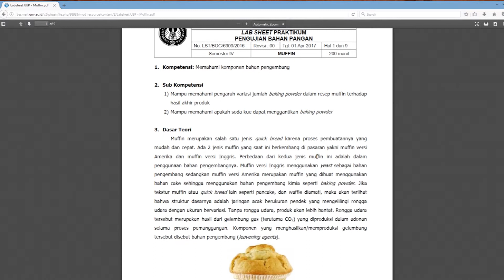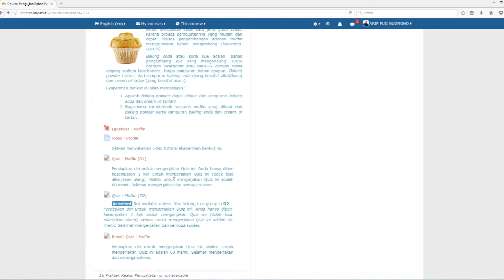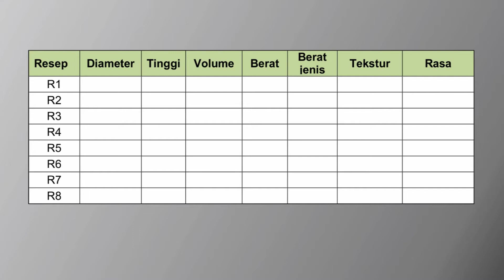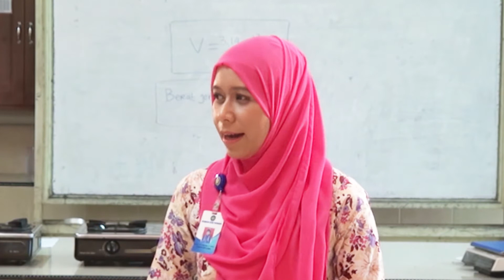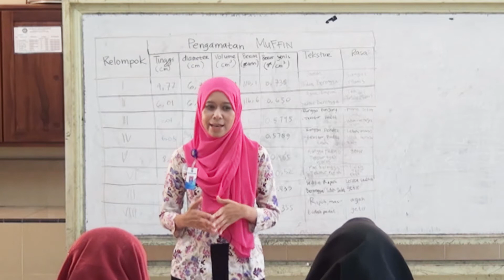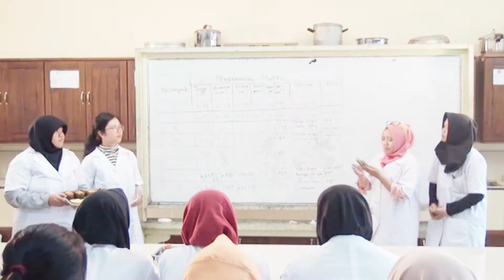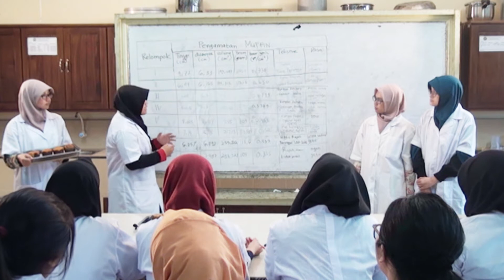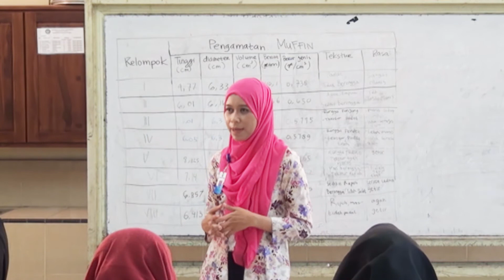Flipped Classroom di Universitas Negeri Yogyakarta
Flipped classroom adalah strategi pembelajaran yang membalik urutan stategi belajar pada kelas tradisional.

Kelas tradisional biasanya diawali dengan siswa mendengarkan guru ceramah di dalam kelas, kemudian guru memberikan tugas kepada siswa untuk dikerjakan di rumah. Pelaksanaan kelas tradisional merupaka metode teacher-centered learning, sehingga kegiatan di kelas membatasi keaktifan dan partisipasi siswa.

Pembelajaran dengan pendekatan flipped classroom diawali dengan siswa melihat video guru ceramah, yang bisa dilakukan dengan cara mengakses e-learning. Video dapat bervariasi seperti ceramah guru, atau video kegiatan praktek/eksperimen. Kemudian siswa akan datang ke kelas untuk bertemu dengan guru. Pada saat pertemuan di dalam kelas, guru dapat mendesain pertemuan yang lebih meningkatkan keaktifan siswa, seperti project-based learning, problem-based learning, diskusi, presentasi, dan lain-lain.

Video ini memperlihatkan pelaksanaan flipped classroom yang di program studi Pendidikan Pendidikan Teknik Boga, Universitas Negeri Yogyakarta. Sebelum datang ke kelas, mahasiswa diminta mengakses media pembelajaran melalui sistem e-learning. Media pembelajaran berupa hand-out, labsheet, media presentasi, dan video. Kemudian mahasiswa mengerjakan quiz. Apabila nilai quiz belum mencapai 7, maka mahasiswa diminta mengerjakan quiz remidi.  Kemudian mahasiswa datang ke laboratorium untuk melakukan eksperimen, presentasi dan diskusi.

Program Studi Pendidikan Teknik Boga
Fakultas Teknik